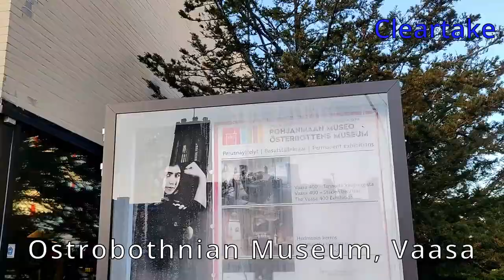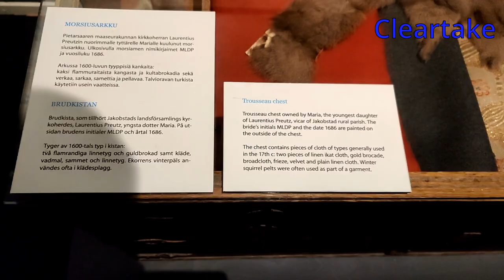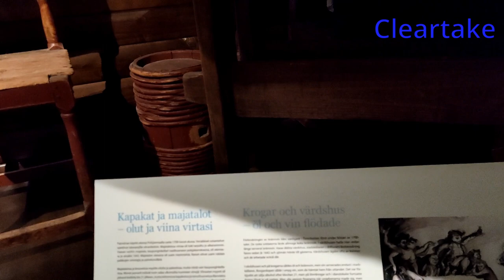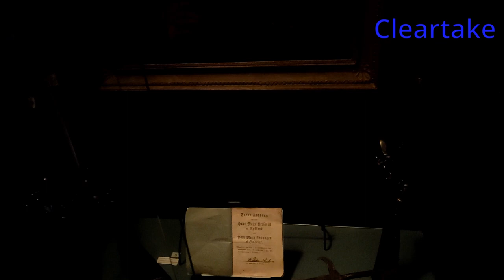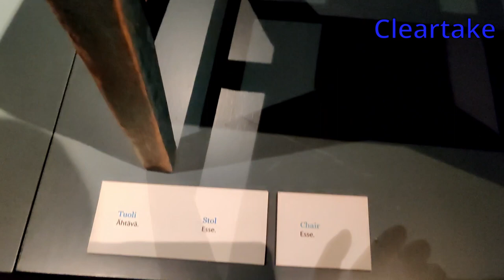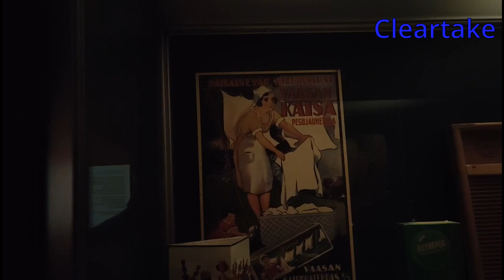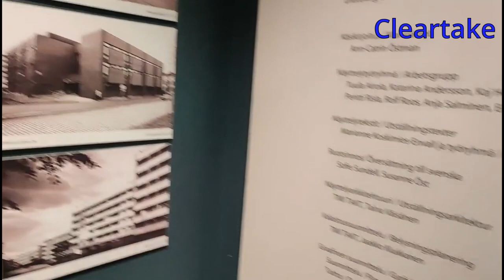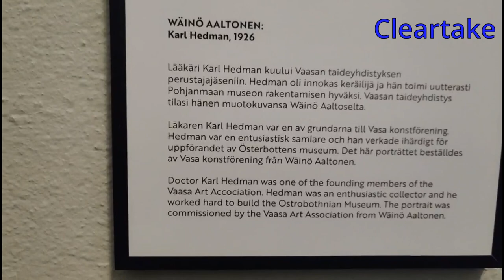Ostrobothnian Museum (Pohjanmaan museo Österbottens museum)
The Ostrobothnian Museum is a provincial museum of cultural history, which also serves as a provincial art museum and a museum of natural science.
The museum building, designed by Eino Forsman in 1927, and the museum’s exhibition wing, planned by architect Erik Kråkström in 1967 are located next to the Marianpuisto park in central Vaasa.

A medical doctor from Vaasa, Karl Hedman (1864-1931) was active in the creation of the museum. The building was constructed in 1930, and the Hedmans had their own home and collection on one floor. They had no children and left their collection to fund, which later donated to the city.